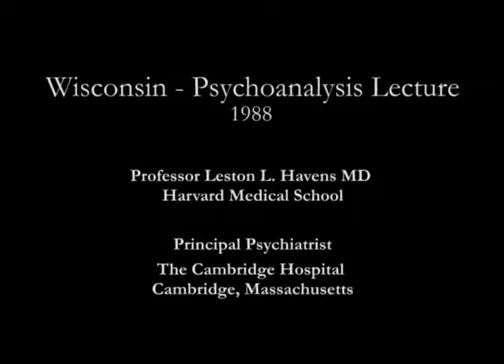38 Leston Havens MD: Psychoanalysis Lecture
Leston Havens MD: Delivers Wisconsin Psychoanalysis Lecture

lhmd: o-im-v10.mp4 (38/44)

Consultation interviews conducted by Leston L. Havens, MD, 1988. From the Professor Emeritus Leston L. Havens MD papers, 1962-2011 (inclusive). H MS c379. Courtesy of the Harvard Medical Library in the Francis A. Countway Library of Medicine, Boston, Mass. U.S.A.